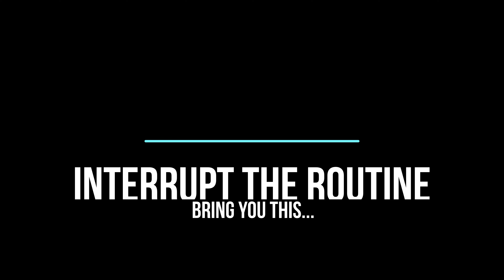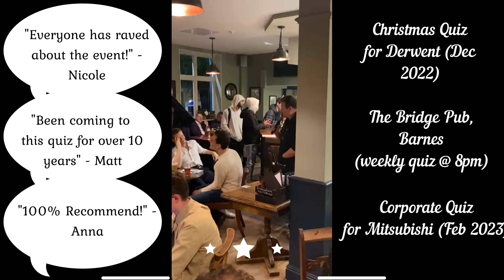ITR Quiz Nights - an idea of what we do